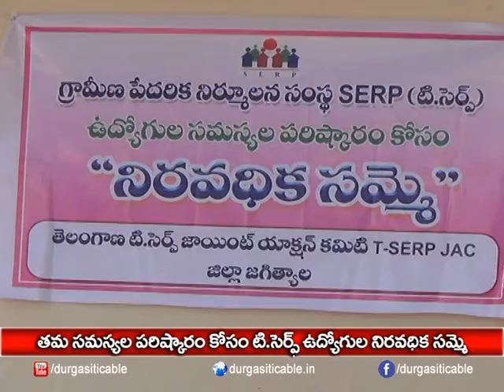T.SERF "Employees Protest" to solve their Problems| DSC | Jagtial |31.10.17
తమ సమస్యల పరిష్కారం కోసం టి.సెర్ఫ్ ఉద్యోగుల నిరవధిక సమ్మె | Durga Siti Cable | News |31.10.17